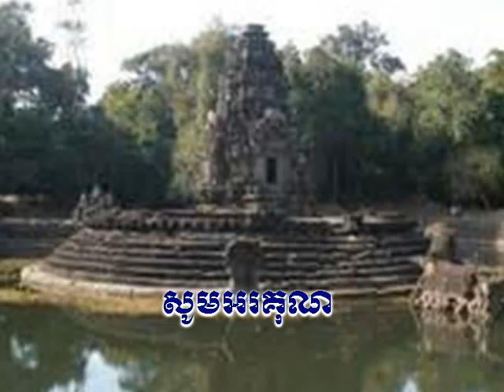កំណាព្យ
រូបកាយពិតសូន្យអស់
តែកេរ្តី៍ឈ្មោះពិតគង់នៅ